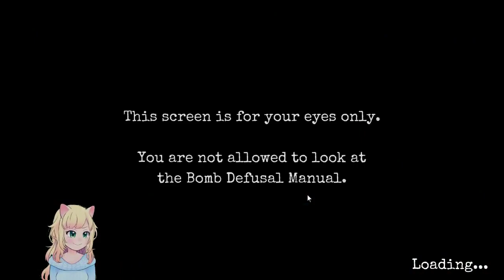Lets Play Keep Talking and Nobody Exploads 003# Weitere Bomben mit Cell